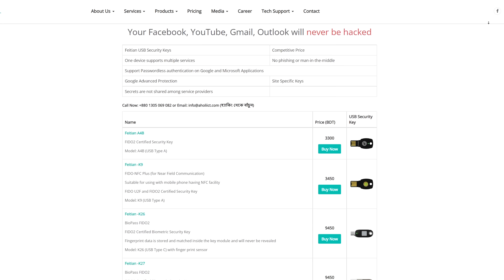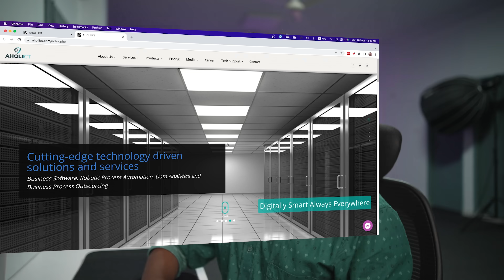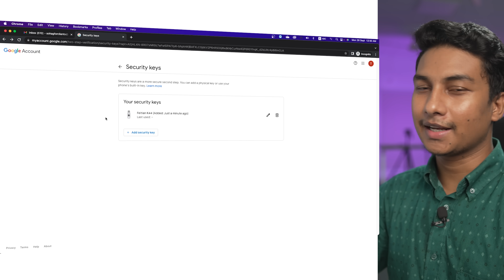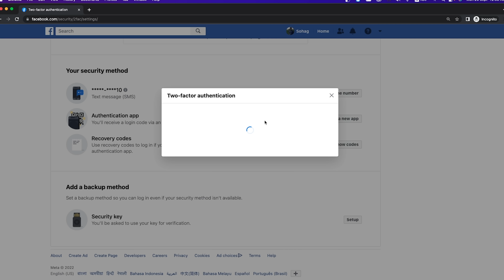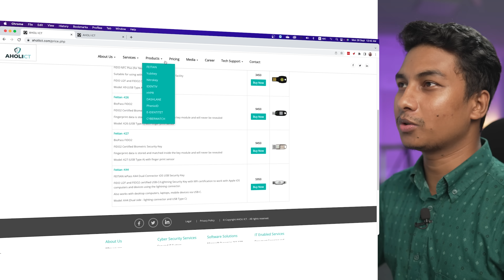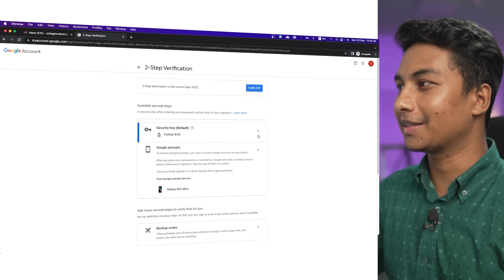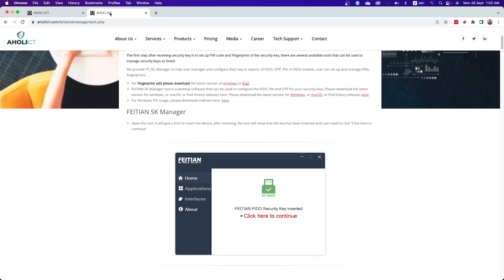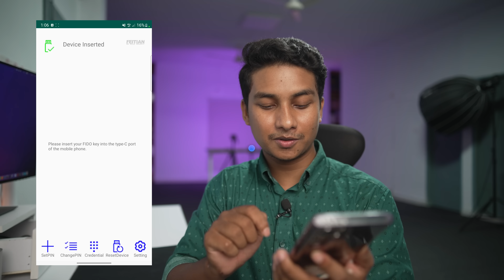আর হ্যাক হবে না কোন একাউন্ট - Feitian Security Key Review & Setup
আজকের ভিডিওতে আমি এমন একটি ডিভাইস নিয়ে কথা বলছি যেটা ইউজ করলে আপনার ফেসবুক, জিমেইল, ইউটিউব, ব্যাংক একাউন্ট কিংবা অনলাইনের অন্য কোন একাউন্ট কখনই হ্যাক হবে না।